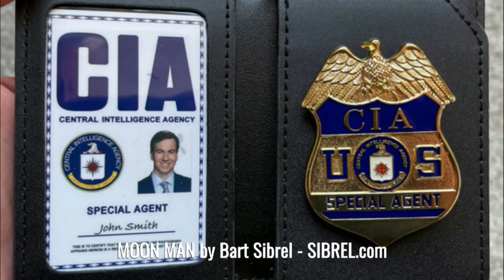Dr. David Gruder Interviews - RICK BRONIEC - Reimagining Masculinity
Reimagining Masculinity: Becoming a Psychospiritually Mature Man in the 21st Century

Tired of boy-men, tyrants, or overly sensitive guys? Done with traditional notions of masculinity? In this episode, Dr. Gruder interviews men's work expert Rick Broniec on mature masculinity in the 21st century. They explore 3 common-yet-immature versions of masculinity, what's fueling them, and 3 key ingredients in a reimagined vision of healthy masculinity that integrates being nurturing and challenging. Join us to discover how we can elevate masculinity to help shape humanity's best future!

Rick Broniec, M.Ed., is a renowned leader, speaker, consultant, coach, and multi-bestselling author with a deep understanding of men's needs in today's world. Since 1990, he has facilitated personal growth and leadership workshops for thousands of men across 11 countries and 5 continents. Rick is a leader and trainer for the ManKind Project (MKP) and has co-created successful multicultural awareness trainings, including "Isms & Issues: An Introduction to Multicultural Awareness" and "Power, Privilege, and Difference in the Workplace" (PPDW). As a sought-after speaker, he shares his wisdom worldwide on the benefits of multicultural awareness in organizations. His latest #1 bestseller, "Power Tools for Men: A Blueprint for Healthy Masculinity," co-authored with Leonard Szymczak, guides men in developing positive, empowered identities.